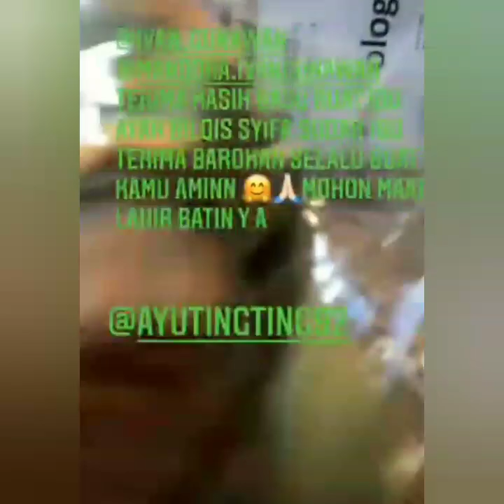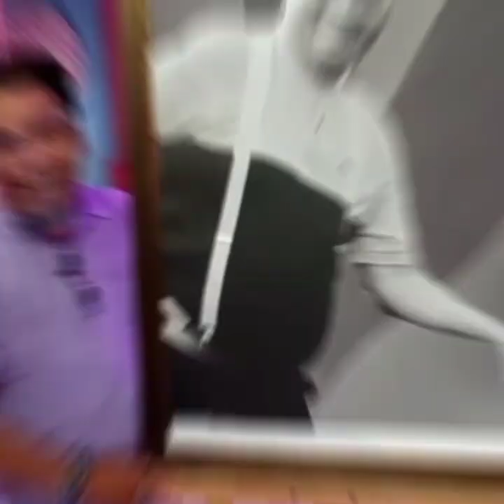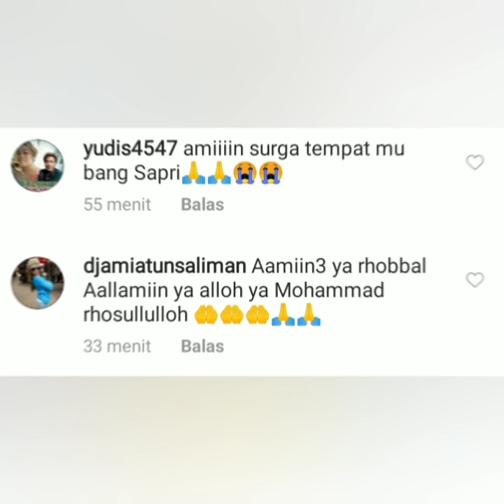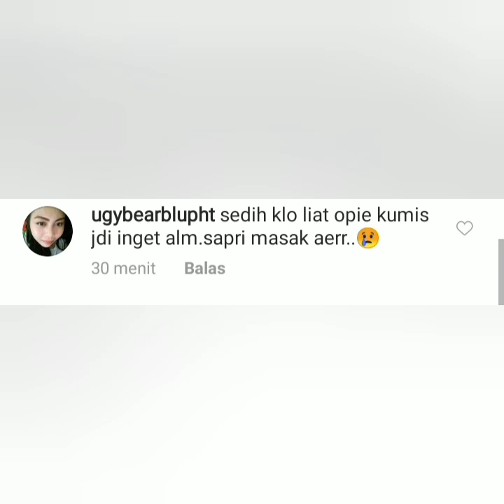4 Info, salah satunya ayu dapat Hadiah baju lebaran dri Ivan gunawan & pesan terakhir Alm. sapri